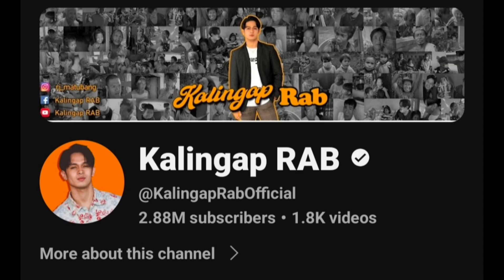Parada ng Ibat ibang Samahan ng Gumaca||JAY MORELO VLOGS